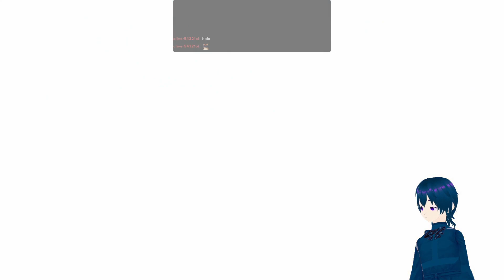(05.28.22) 200cc Scares Me (Mario Kart 8)